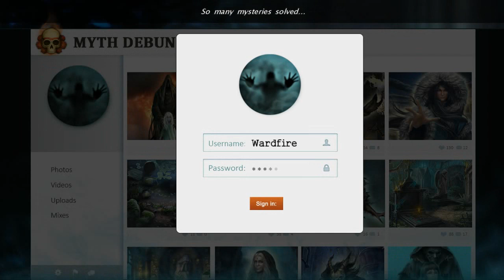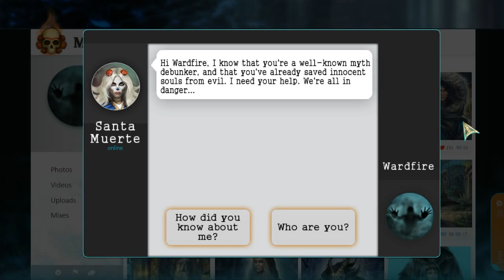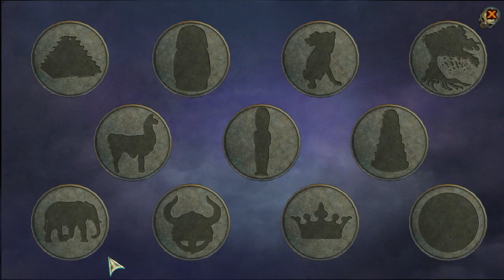Redemption Cemetery 12: Day Of The Almost Dead (CE) - Ep1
Time to help out yet another cemetery keeper fight of a soul stealing demon!